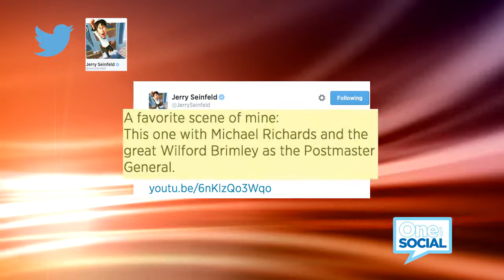One with Social - Seinfeld, Swimsuit Models, and Rock 'n Roll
Your social media snack in under 2 minutes!